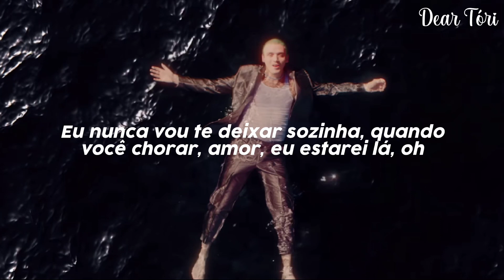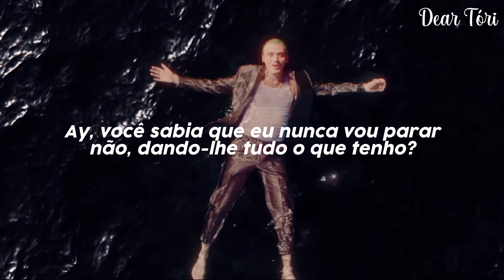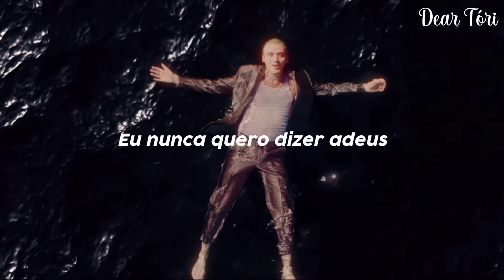LAUV - All 4 Nothing (I'm So In Love)(TRADUÇÃO/LEGENDADO) PT-BR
❤️🎵 Dear Tóri 🎵❤️

📷 Wallpaper credits: Photo by LAUV, on YouTube. 📷

✨Lyrics:

I don't ever wanna say goodbyes
And all of those nights, they would just be all for nothing

Third of October
We were never sober the first few times that we hung out
But we fell in love somehow
I didn't have a damn clue that I'd love everything about you

Ay, did you know that you're my whole heart?
Ay, did you know that I'll never stop
No, giving you everything I got?
'Cause I'm so

Yeah, I'll never go back, I'll never go
When you cry, baby, I'll be there, oh

'Cause I'm so

I don't never wanna say goodbyes

'Cause I'm so

Yeah-ey-ey